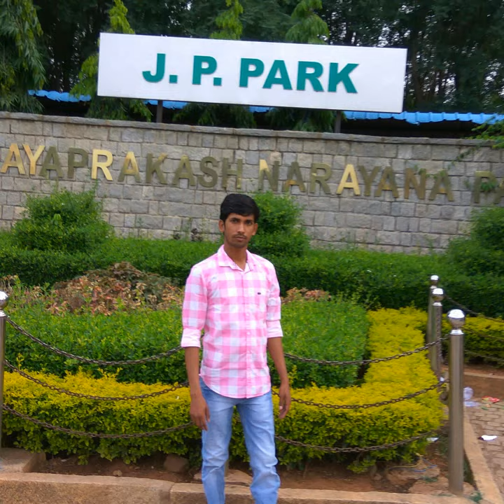Sobar kopale suk soina..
Piarul biswas